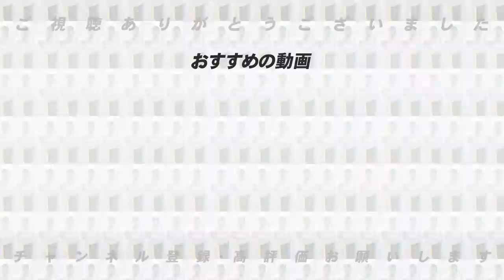【月間監督総評】巨人原監督が球団初の"同一監督による2年連続Bクラス"中日立浪監督や日本ハム新庄監督が続投決定！ロッテ9月だけで借金9...何があったのか⁉︎Aクラス争いで監督の采配が今後カギになる！